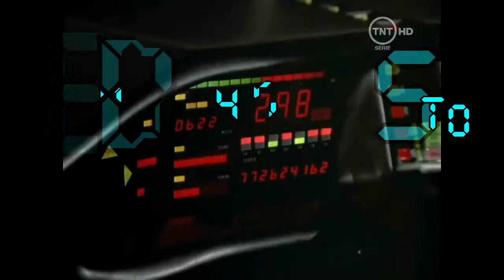CUÑA LA VERDADERA RETRO DEL MASTER DJ EN 80'S BAR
PORQUE TODO TIEMPO PASADO FUÉ MEJOR !! 80's BAR TRAE A SANTA ROSA este sabado 24 de agosto LA VERDADERA RETRO VIDEO PARTY del maestro del crossover a nivel nacional : EL MASTER DJ MAURICIO CHAVESS MEZCLANDO EN VIVO!! TODOS LOS CLÁSICOS !! TODOS LOS RITMOS!! TODA LA RETRO!! TOTALMENTE MEZCLADA EN VIDEO!!! Este sabado 24 de agosto en 80's BAR el MASTER DJ MAURICIO CHAVESS y la VERDADERA RETRO VIDEO PARTY !!! Y es NO COVER !! Unicamente en 80's BAR !!! NO TE LA PIERDAS !!!